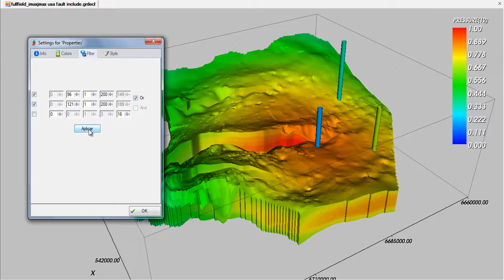Spatiotemporal Sequence of Oilfield Properties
This video is an example of the dynamic visualization of spatiotemporal sequences of properties and variables in oilfield reservoirs. Furthermore, the use of a spatial filtering tool is illustrated, which allows us to observe the dynamic changes in the internal region of the reservoir. The video shows a dummy simulation but this example shows the capabilities of PetroSynapsis to deploy spatiotemporal oilfield sequences.